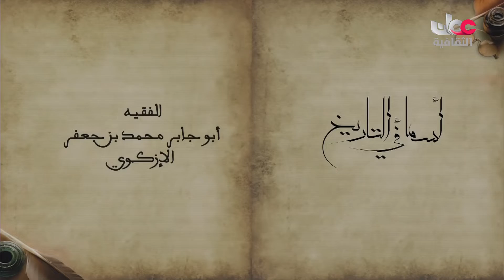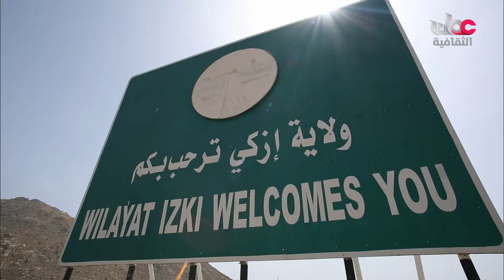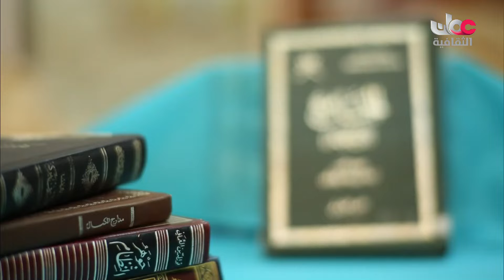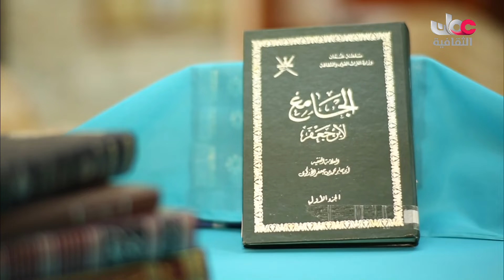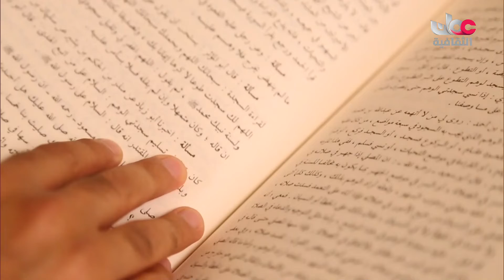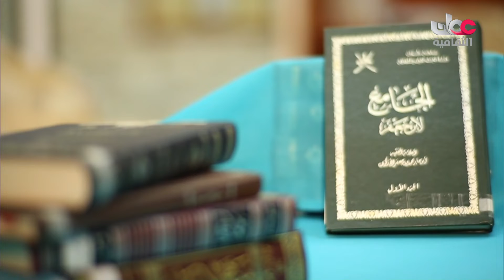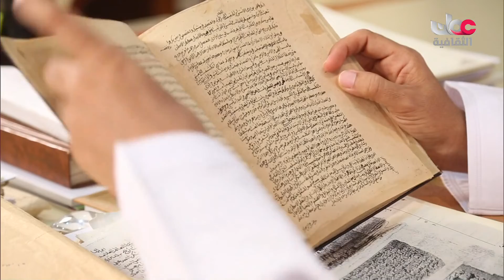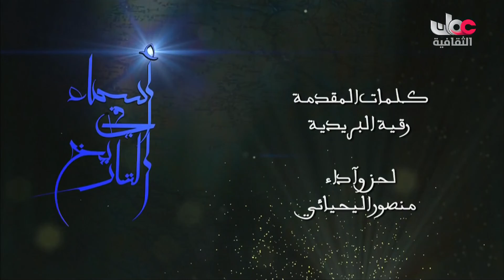اسماء في التاريخ الفقيه ابوجابر محمد بن جعفر الإزكوي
اسماء في التاريخ الفقيه ابوجابر محمد بن جعفر الازكوي